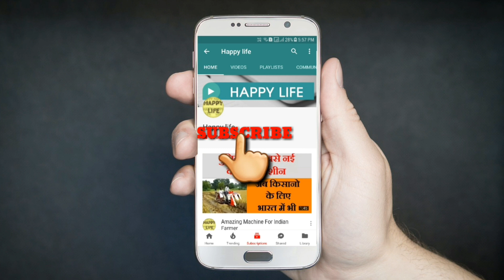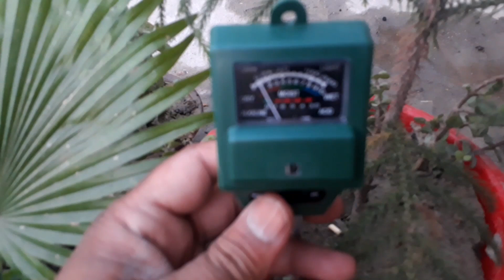क्यों नहीं आ रहे हैं फल - फूल बताएगी यह मशीन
इस वीडियो में दिखाए गए कृषि यंत्र को आप इस लिंक पर जा कर खरीद सकते है

नमस्कार किसान भाइयों इस वीडियो में हम आपको कैसे मशीन के बारे में बताएंगे जो आपके मिट्टी नमी की मात्रा  बताने के साथ-साथ आपके मिट्टी की मिट्टी का पीएच मान तथा पौधे को मिल रही रोशनी के बारे में बताइए जिसके कारण आप के पौधे की गुणवत्ता तथा पैदावार अच्छी हो सकती है

This is not paid video.

हमसे फेसबुक पर जुड़ने के लिए इस लिंक पर क्लिक करें

Hamare sbhi video ko dekhne ke liye yahn par click karen

खेती में काम आने वाले कुछ छोटे -छोटे कृषि यंत्र

कृषि उपकरण

कोकोपिट

नर्सरी डालने की प्रो ट्रे

पौधे लगाने लिए पॉलीबैग

होम गार्डन के लिए हाथ से चलने वाले छोटे उपकरण

होम गार्डन के लिए गमले

खेती के काम आने वाले कृषि यंत्र